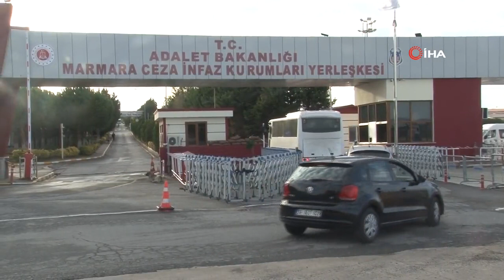Tutuklanan Dilan Polat ve kardeşi Sıla Doğu Marmara Cezaevi'ne getirildi